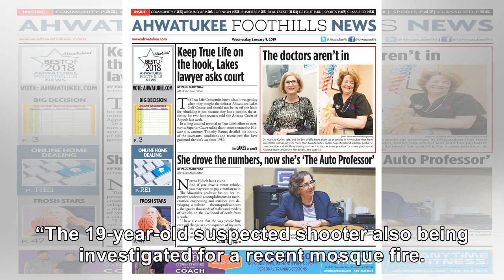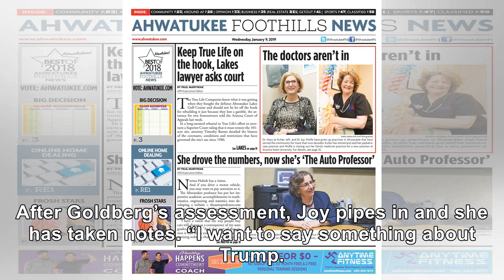Joy Claims Trump Is ‘The Culprit’ Behind Synagogue Shooting, Instantly Regrets It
ShareTweetJoy Behar was spewing utter contempt for President Donald Trump today on The View. She seems to believe he is to blame for the shooting at the Chabad synagogue. “Mr. President, you are the culprit,” declared the 75-year-old to a shocked audience. Well, Behar continued to spout utter nonsense about Trump, and instantly she was made to really regret it. You’ll love this. In the minds of Tr...